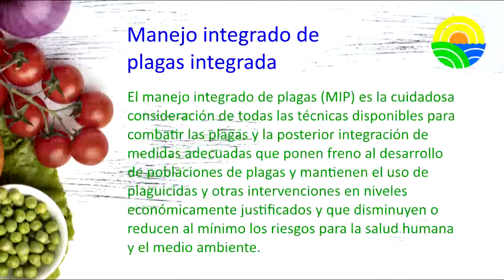Manejo integrado de plagas